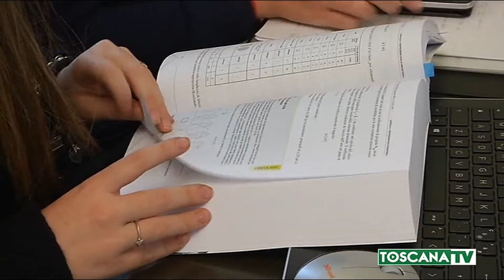2019-11-19 PRATO - È FESTA PER 10 ANNI BIBLIOTECA LAZZERINI A EX CAMPOLMI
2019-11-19 PRATO - È FESTA PER 10 ANNI BIBLIOTECA LAZZERINI A EX CAMPOLMI